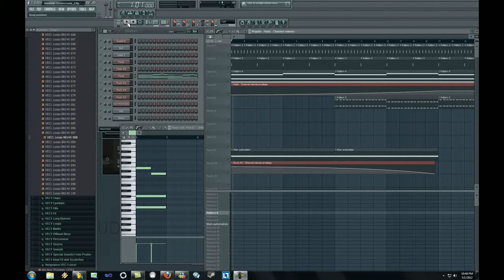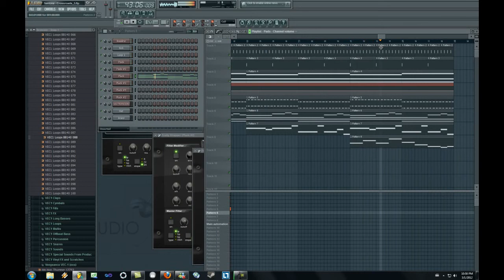Santona - Crossroads (Dance Music in FL Studio 9)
In the next weeks I can't produce much music but i have tons of old projects to share with you.